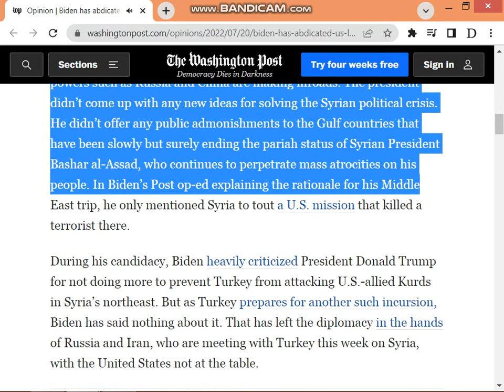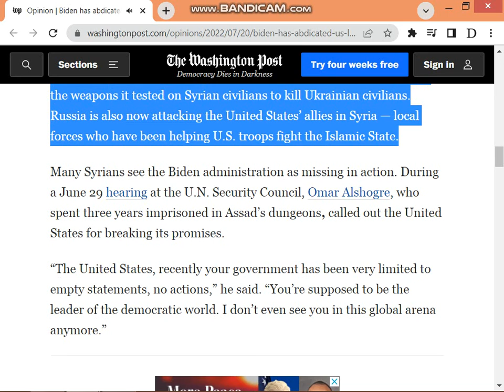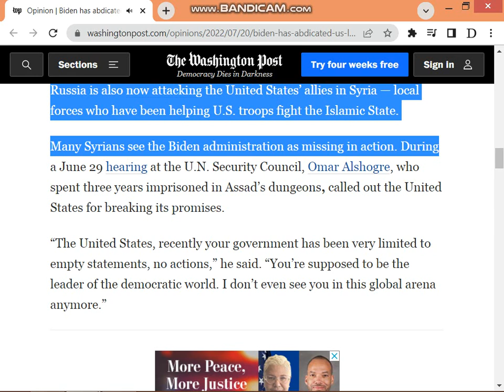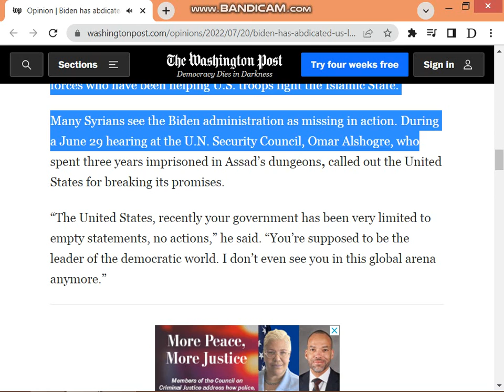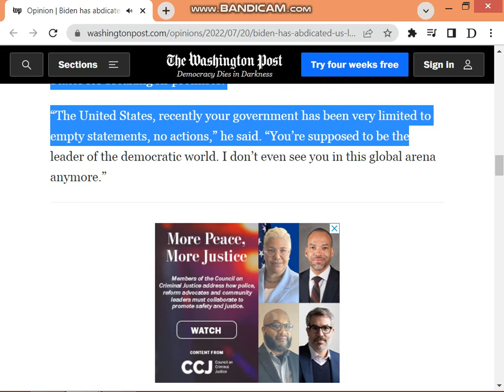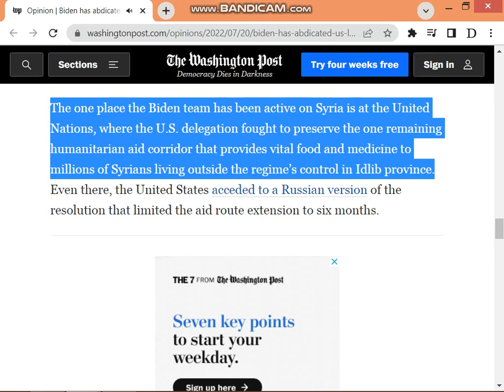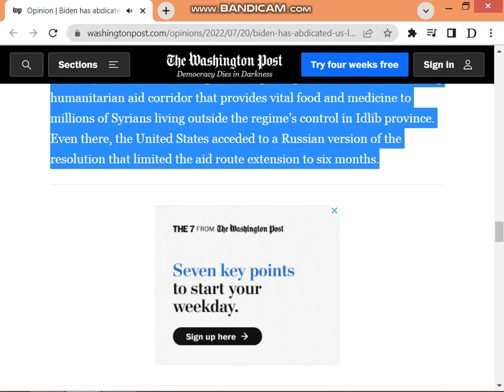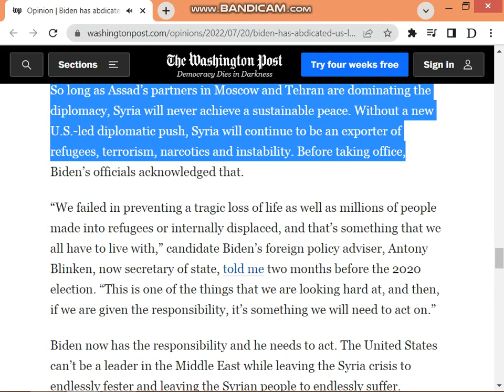Biden has abdicated U S leadership on Syria to Russia and Iran